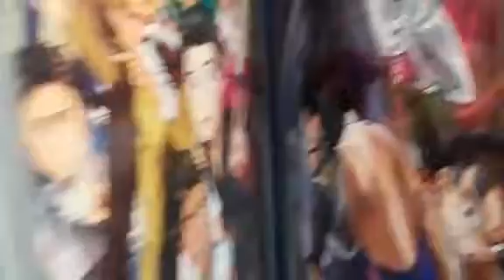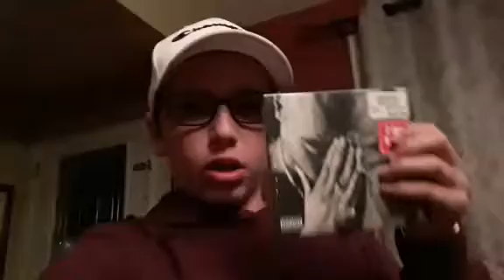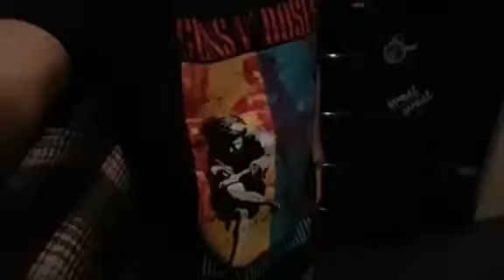PERFECT DAY FOR MOVIES AND GOING TO THE MALL WITH MY BEAUTIFUL MOM! | [Somehow goes wrong ?!]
This is what's basically gonna happen in this video y'all!!!

Making YouTube videos is hard sometimes but you just gotta push through it and uploaded anyways so that's what I did enjoy!!!

^ S n a p c h a t; philiplavictoir

Don't forget to "Sub me" and like the video!